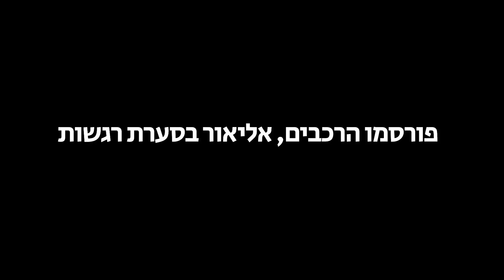מכבי חיפה ואיביץ' ניצחו את מכבי תל אביב! (עם אליאור בילוקס)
מכבי חיפה ניצחה את מכבי ת"א במשחק מוזר ומשונה. אליאור בילוקס ואורן יוסיפוביץ היו שם...
אם אהבתם סרטונים מהסוג הזה - תסמנו בלייק ותירשמו לערוץ, אנחנו משתדלים להביא לכם את התוכן הכי מקורי והכי טוב שיש!